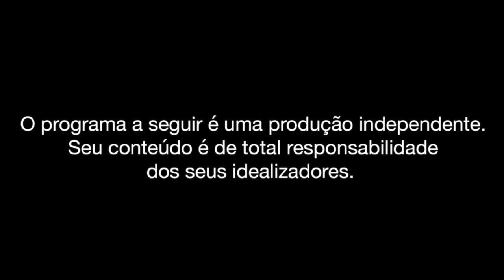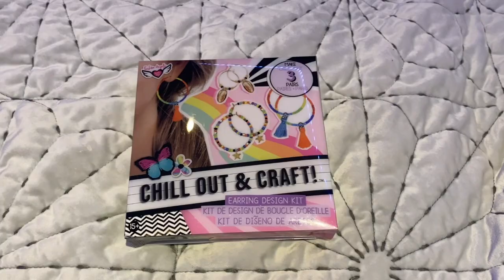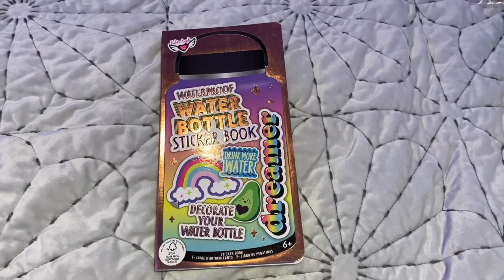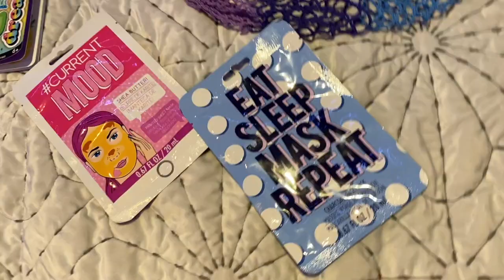Presentes que ganhei da Fashion Angels! | VOVÔ RAUL GIL